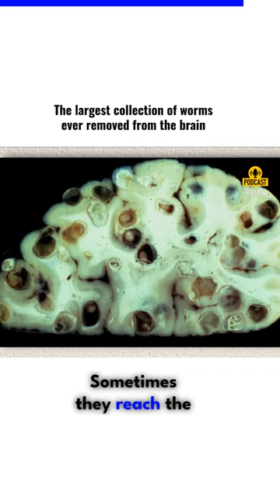Brain Surgeon Dr. Alok Sharma - Stem Cells, Superhumans & NeuroHacking | The Ranveer Show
podcast
indian podcast
indian podcasts english
ranveer allahbadia
beerbiceps
the ranveer show
the ranveer show podcast
the ranveer show beerbiceps
trs
dr alok sharma
dr alok sharma on trs
neurosurgeon
neuroscientist
neuroscience
bio tech
stem cell therapy
anti-aging treatments
autism
biology
technology
brain tumor
brain tumor treatment
medical technology
autism patients
dr sid warrier
brain hacks
hack your brain